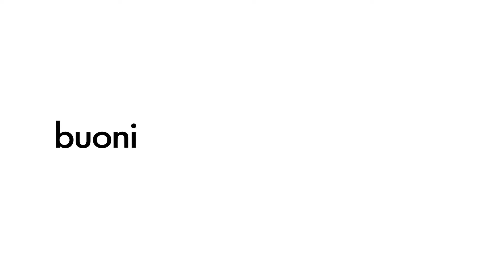Rigatoni al profumo di campo: una ricetta di Tessa Gelisio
L'Italia nel piatto: pasta, pomodori e profumi.
Una ricetta facile che esalta la bontà della nostra cucina: rigatoni al profumo di campo presentati da Tessa Gelisio all'Ipercoop di Roncadelle.
Dalle nostre linee: rigatoni Fior fiore, olio evo Vivi verde, passata di pomodoro Libera Terra, cipolla bianca e sale iodato marino Coop.